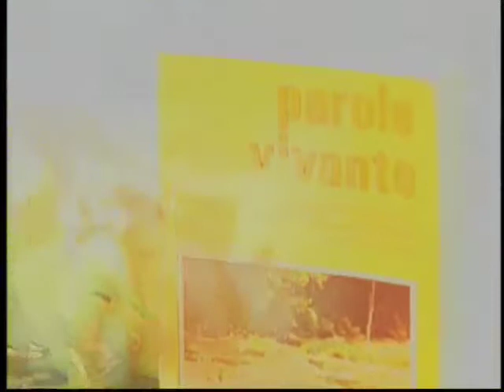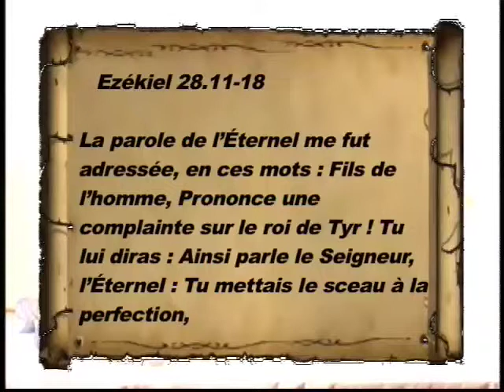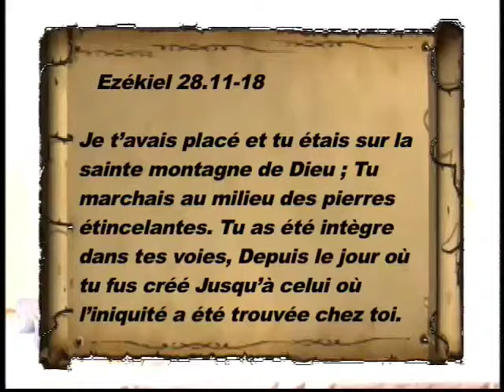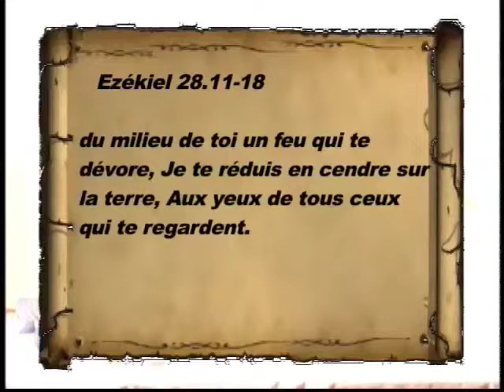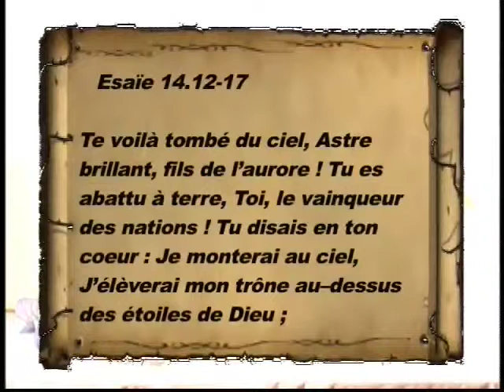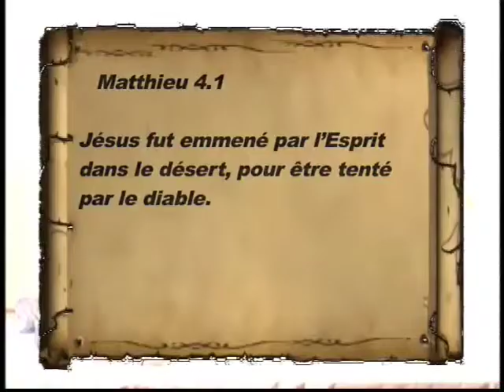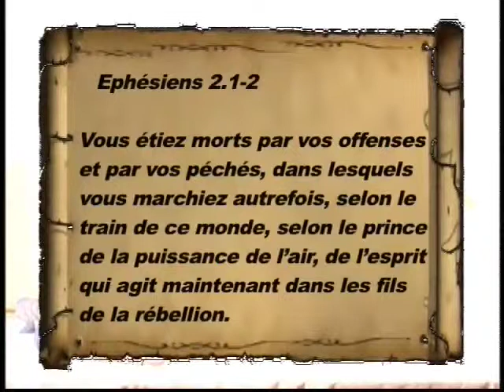Est-ce que Satan est un mythe ou une réalité ?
Question: Est-ce que Satan est un mythe ou une réalité ?